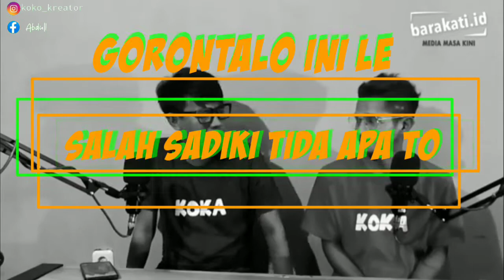Story Wa lucu mantri oro, salah sadiki tida ap to😁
Terimakasih  Telah Mampir di Chenel Saya🤗
Semoga Kalian Terhibur Bosqu😉

Recomended🎧
Like-koment-bagikan